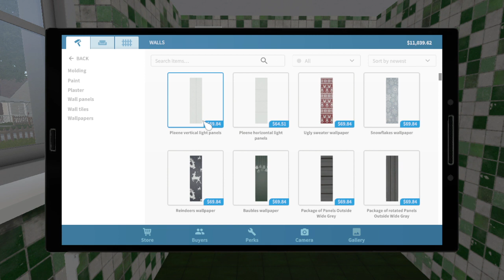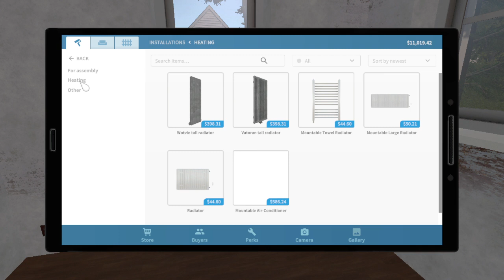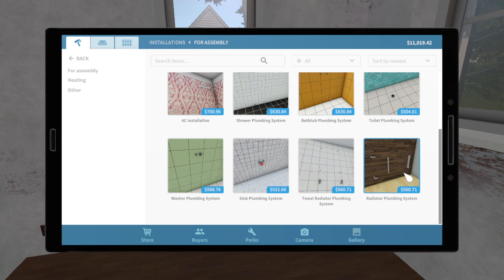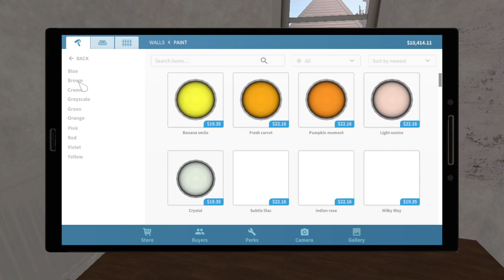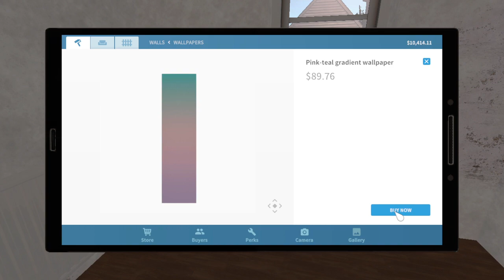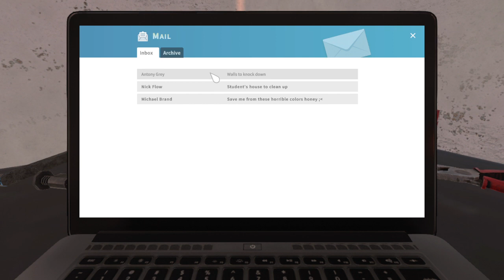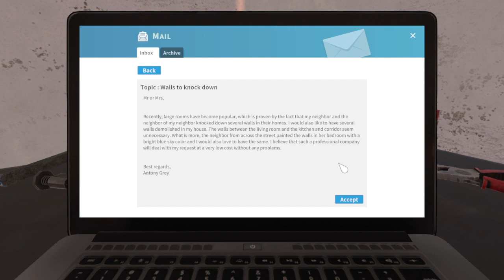Are Coming To My Channel? Like Yoinks! (House Flipper #6)